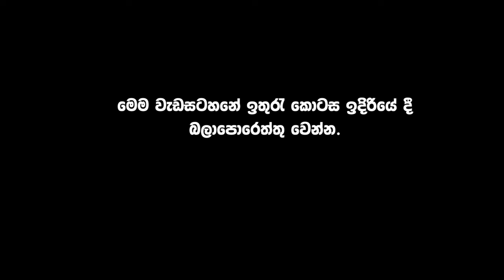බුදුන් වහන්සේ ඉපදීම සිදු වී ඇත්තේ ලංකාවෙි ද? බුද්ධ ශාසනය නැති කිරීමට කුමන්ත්‍රණයක් ද ?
අයුබෝවන් Hashan Vlogs නරඔන සියලු දෙනාටම.

නාලිකාව විසින් ඉදිරිපත් කරන ලද දත්ත හා තොරතුරැ මුල් කර්තෘවරයාට හිමි වන අතර මෙම තොරතුරැ හුදෙක් පර්යේෂණය හා අවබෝධය අරබයා ඉදිරිපත් කර ඇත. මෙම තොරතුරැ මගින් කිසිවෙකුට හෝ කිසිම විශ්වාසයකට අවමාන කිරිම මෙම නාලිකාවෙි අරමුණ නොවෙි.

The data and information presented by the channel are the property of the original author and this information is provided for research and understanding purposes only. It is not the purpose of this channel to insult anyone or any belief through this information.

අපව නරඔන සියලු දෙනාටම ස්තුතියි!